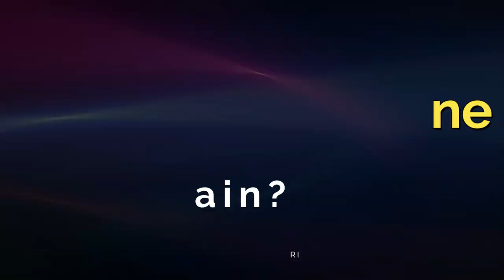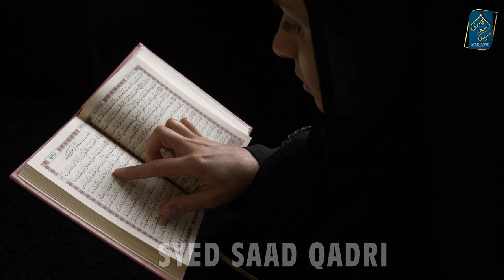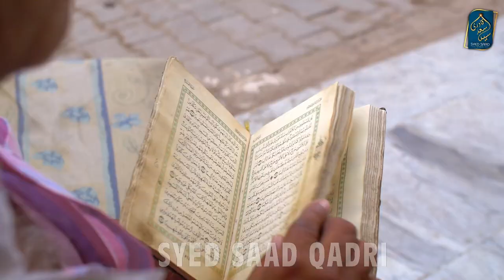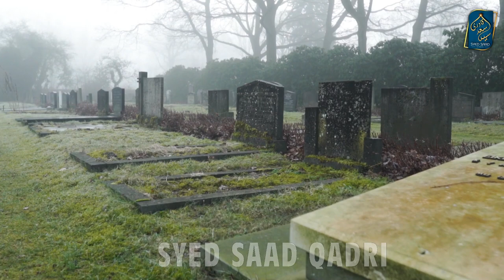Maa Baap ke Marne ke Baad un ke leye kya karain?